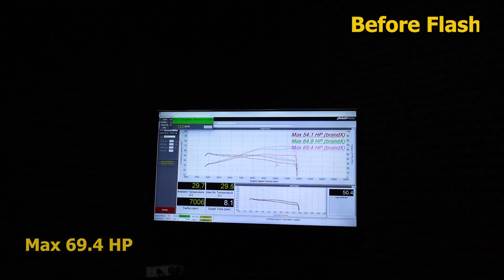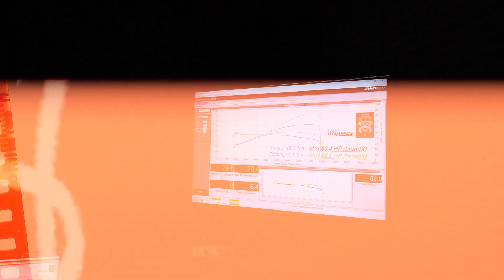HONDA CB650F flash tuned ECU by SBK Superbikeskit TH